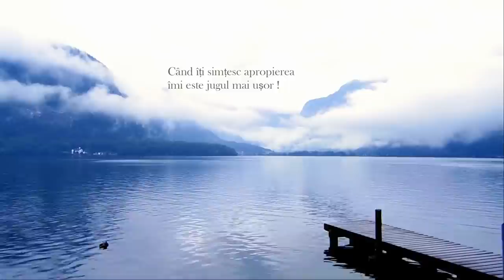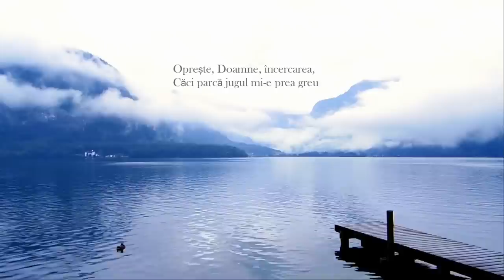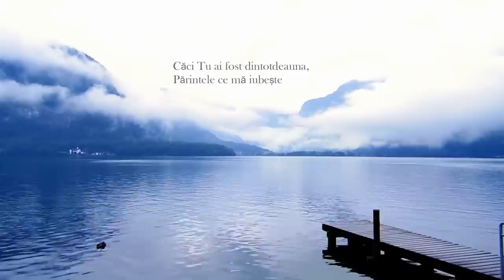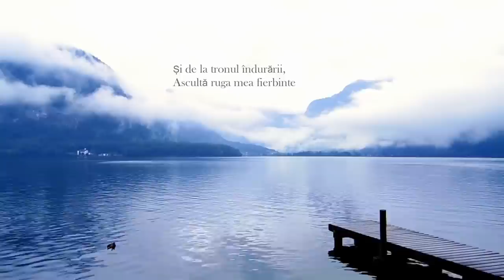Unde Esti Omule? | EP 115 | Drama familiei Furdui | Invitati Petru si Camelia Furdui